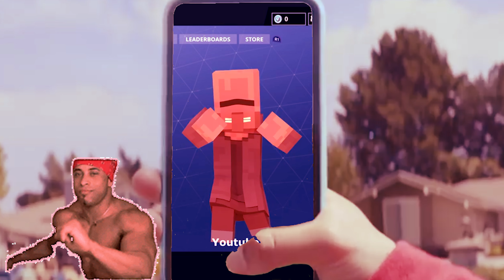OMG is a Fu**ing Villager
Mi sa che questa estate un bel partitozzo ci sta